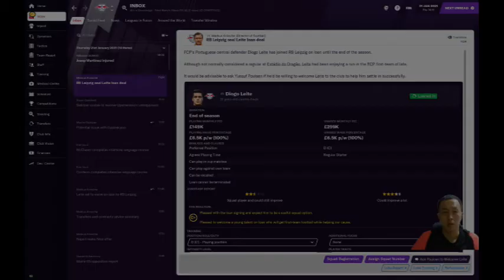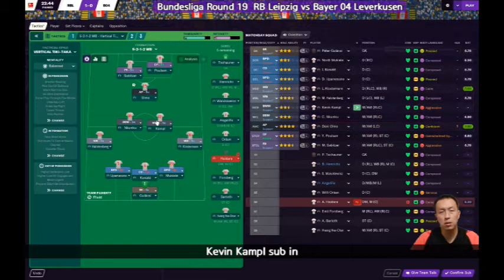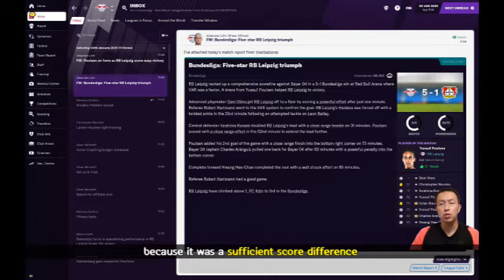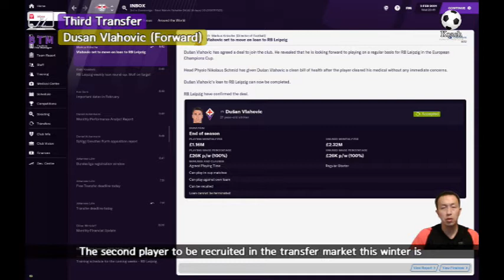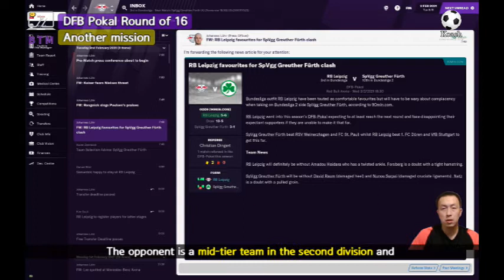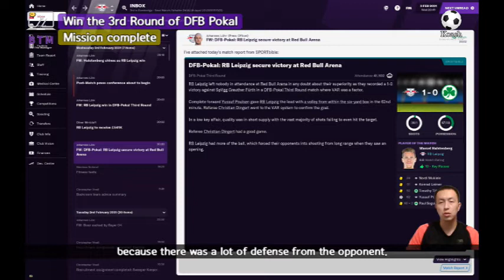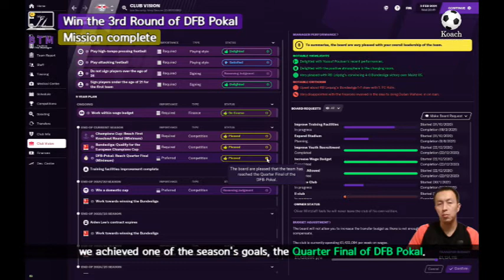[FM2021] [RB Leipzig] Yes or No – Another transfer and DFB Pokal｜BTM Ep.17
“Koach (Korean Football Coach)” channel’s 10th feature
[BTM: Be The Manager]
Episode 17. [FM2021] [RB Leipzig] Yes or No – Another transfer and DFB Pokal video.

[BTM: Be The Manager] is a content where coach Aiden challenges a football managing game, a.k.a FM, in a situation where coaching is very difficult due to COVID-19.

Contents :
- Last Episode
- Leverkusen home match
- Bundesliga Round 19 (vs Bayer 04 Leverkusen)
- Easy game management
- Third transfer
- DFB Pokal third round draw
- DFB Pokal round of 16
- DFB Pokal third round (vs SpVgg Greuther Furth)
- Second mission